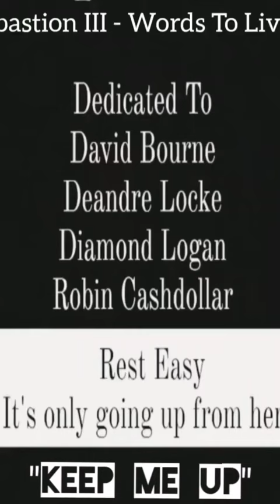Sebastion III - Keep Me Up Official Music Video